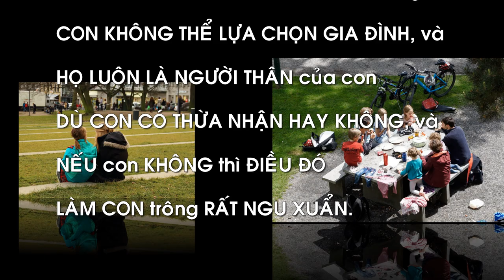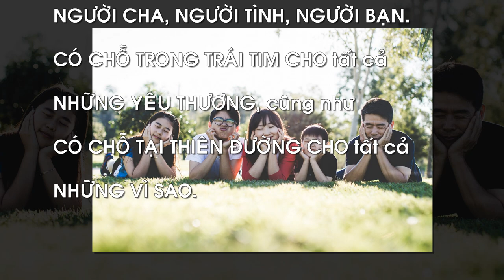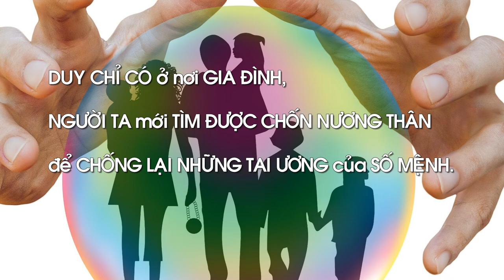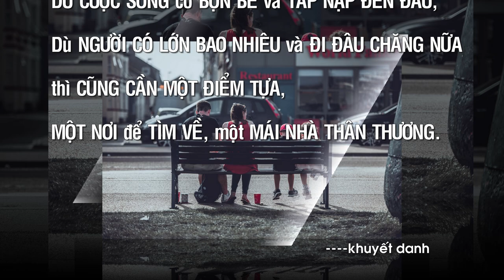Những câu nói hay nhất về GIA ĐÌNH-P.III - Sad Background Music - Dream Away- Free Vibes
+Tuyển chọn những câu nói hay nhất về GIA ĐÌNH: Tôi đã chọn lọc rất nhiều câu nói hay nhất, ngắn gọn, dễ hiểu và có ý nghĩa thiết thực nhất về gia đình của các danh nhân, vĩ nhân, các nghệ sĩ, tác gia (kể cả tác giả khuyết danh) nổi tiếng trên thế giới đi trước thời đại, đặc biệt đối với cuộc sống hiện nay. Các danh ngôn được sưu tầm từ các trang web danh ngôn cuộc sống, kho tàng danh ngôn, lời hay ý đẹp, block lịch, nhưng chủ yếu từ nguồn
Danh ngôn được sắp xếp theo vần A, B, C…(theo mẫu tự cái đầu tiên của mỗi câu) và số thứ tự 1, 2, 3…để các bạn dễ nhớ, tuy nhiên vẫn còn thiếu rất nhiều câu nói hay khác rất mong các bạn góp ý, comment, bổ sung thêm và like tùy thích. Nếu thích thì xin một đăng ký (subscribe)+bấm chuông hoặc share để ủng hộ kênh CaoPhuc SLP và xem các video hay mới tiếp theo nhé (Xin cảm ơn các bạn)
+Những câu nói hay nhất về GIA ĐÌNH-P.III (tiếp theo)
16- Con có thể lựa chọn bạn bè, nhưng con không thể lựa chọn gia đình, và họ luôn là người thân của con dù con có thừa nhận hay không, và nếu con không thì điều đó làm con trông rất ngu xuẩn. ---Harper Lee (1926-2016) Nữ nhà văn nổi tiếng người Mỹ
17- Con hạnh phúc lắm vì con có mẹ, vì con có cha và vì tất cả chúng ta là một gia đình.---khuyết danh
18- Con tàu gia đình chẳng bao giờ chìm, trừ phi nó bị thủy thủ đoàn từ bỏ.  ---Wes Fesler (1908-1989) Cầu thủ bóng đá, bóng rỗ, bòng chày, huấn luyện viên tài năng người Mỹ
19- Con trai, anh trai, người cha, người tình, người bạn. Có chỗ trong trái tim cho tất cả những yêu thương, cũng như có chỗ tại thiên đường cho tất cả những vì sao.  ---Victor Hugo (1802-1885) Đại văn hào người Pháp.
20- Còn điều gì tốt đẹp hơn mà cha mẹ và con cái có thể trao cho nhau ngoài sự quan tâm tôn trọng và thấu hiểu. ---Richard L. Evans (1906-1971) Nhà văn, nhà sản xuất, phát thanh viên nhóm Music & the Spoken Word-Hoa Kỳ
21- Cuối cùng vẫn chỉ có tình cảm gia đình là thứ tình yêu vô điều kiện duy nhất trong cuộc đời mỗi con người.. ---khuyết danh
22- Dấu hiệu thứ nhất của hạnh phúc gia đình là tình yêu gia đình.  ---Montlosier (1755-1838) Nhà văn, chính trị gia nổi tiếng người Pháp
23- Duy chỉ có ở nơi gia đình, người ta mới tìm được chốn nương thân để chống lại những tai ương của số mệnh. ---Euripides (480-406 trước CN )-một trong ba nhà soạn kịch vĩ đại nhất Hy lạp cổ đại (cùng với Aeschylus và Sophocles) ,
24- Dù cuộc sống có bộn bề và tấp nập đến đâu, dù người có lớn bao nhiêu và đi đâu chăng nữa thì cũng cần một điểm tựa, một nơi để tìm về, một mài nhà thân thương.---khuyết danh
Xin đừng gắn cờ tôi, tôi không chủ ý vi phạm bản quyền về bài hát hoặc hình ảnh được sử dụng trong video này. Khi tôi đã nhận được tin nhắn của bạn và xác minh rằng bạn là chủ sở hữu của các nội dung trong video này, và yêu cầu xóa, tôi sẽ xóa nó ngay lập tức.
+Nguồn âm nhạc: Sad Background Music - No Copyright - Free To Use